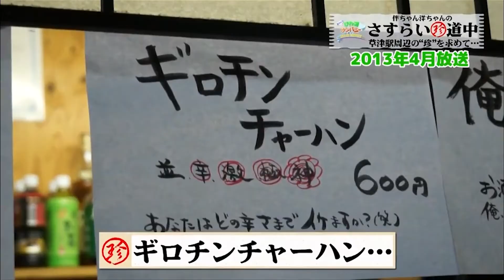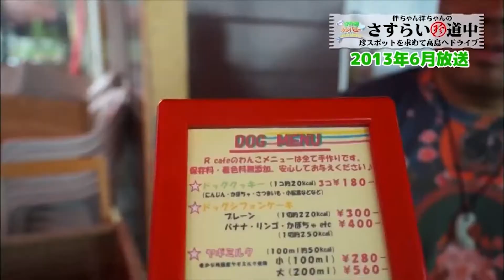さすらい珍道中５６ びわカン１５周年記念 伴ちゃんＳＰ